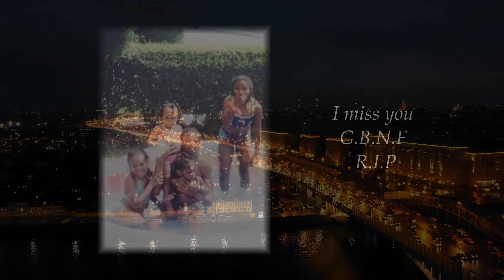Lucid - Txxfree Ft. Bonjour PT (Directed by Dario)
Lucid - Txxfree Ft. Bonjour PT (Official Music Video)

Beat by: 6tracks